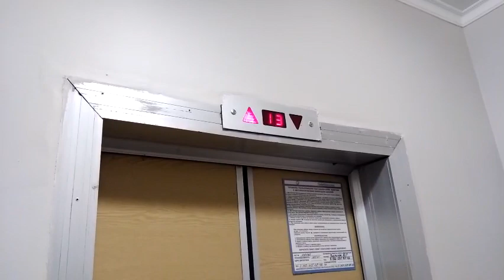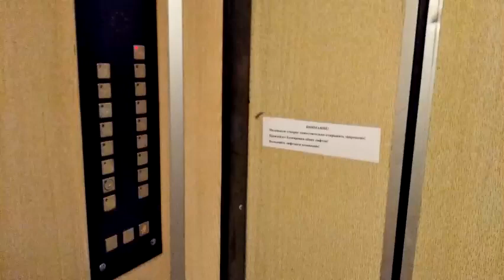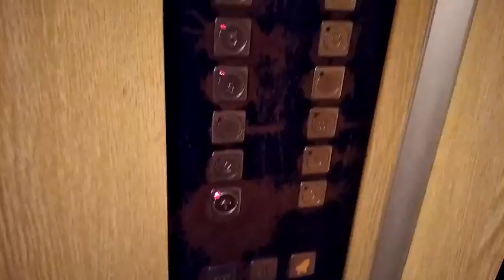Электрические лифты 630-400 кг, 1 м/с, КМЗ-1996 г (@ г. Москва, Мичуринский проспект, 29к3, под-1)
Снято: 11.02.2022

Информация

• марка: КМЗ
• тип: пассажирский, грузопассажирский
• грузоподъёмность: 400-630 кг
• скорость: 1 м/с
• станция: УЛЖ
• количество остановок: 17
• установлены: 1996 г
• текущее состояние: эксплуатируются
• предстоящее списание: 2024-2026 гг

Внимание! Подъезд охраняется консьержкой!